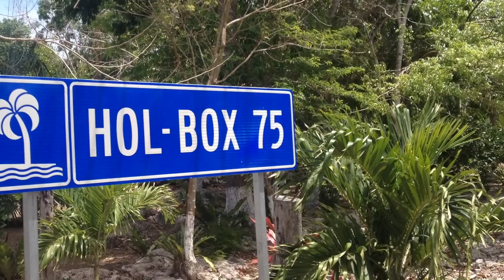Mi viaje a Holbox [HD]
Decidí subir en video mi primer viaje a la isla de Holbox en el 2014. La salida fue de Veracruz a Cancún y en la Terminal de Autobuses de Cancún compré el boleto para la ciudad de Chiquilá donde despúes de 3 hrs. de recorrido tomé el ferry que me cruzó a Holbox.